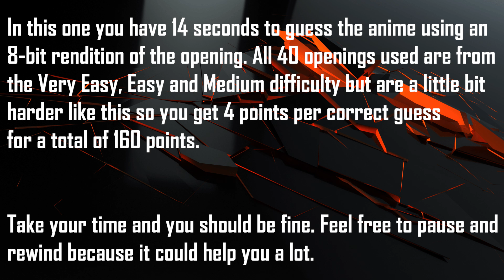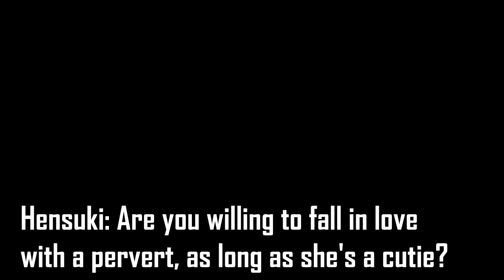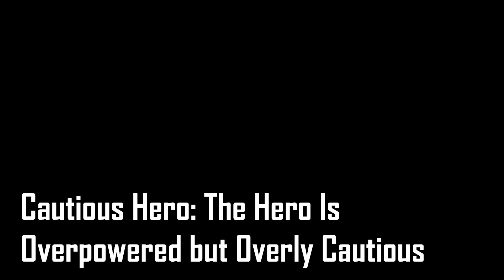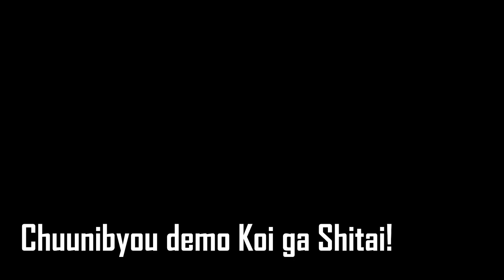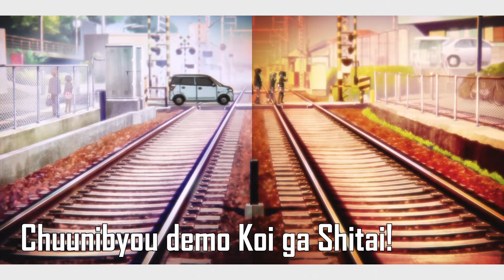GUESS THE ANIME OPENING QUIZ - 8-BIT EDITION - 40 OPENINGS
Wanted to start out by apologizing for missing the Wednesday upload, I was quite ill and couldn't make a video, so sorry for that and I hope it won't happen again :).

Welcome to a new Anime Opening Quiz, this time I've converted the audio to an 8-bit rendition for that nice NES/SNES nostalgia feeling. I had a lot of fun making this video so I hope you also have fun. If you enjoyed like and subscribe, it will really help.I hope that you can understand my reasoning behind some of my choices, if not please let me know in the comments what you don't agree with so I can make changes for the next videos.